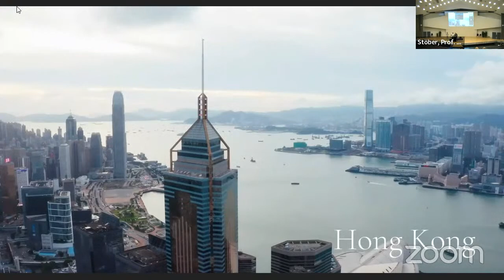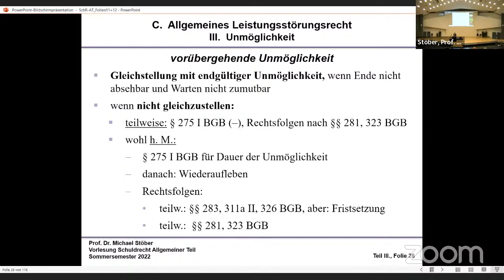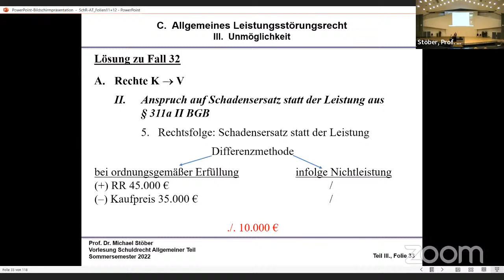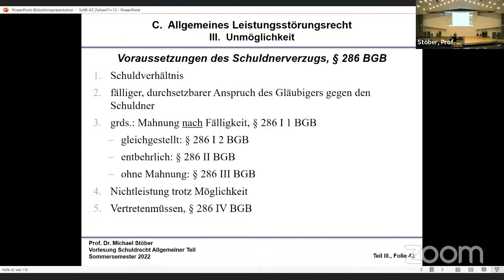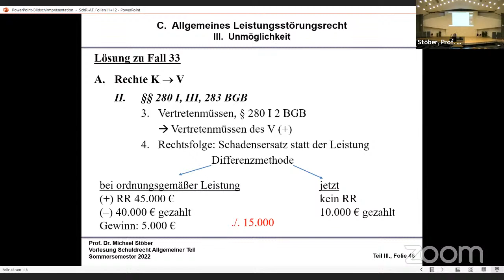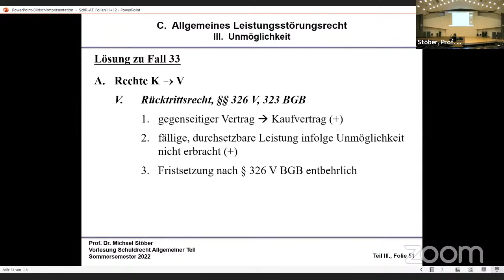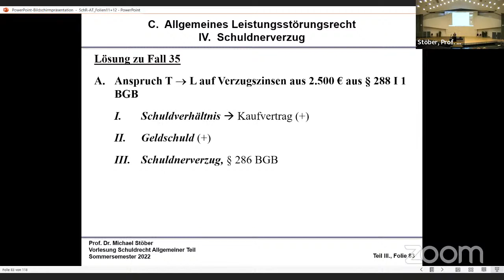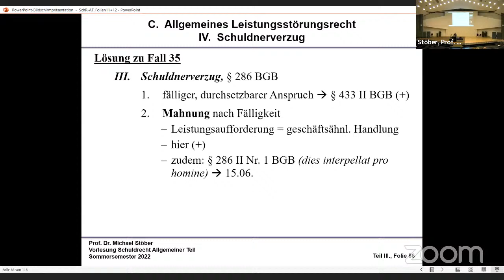VL_SchuldR-AT_2022-06-08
Vorlesung Schuldrecht Allgemeiner Teil vom 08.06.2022